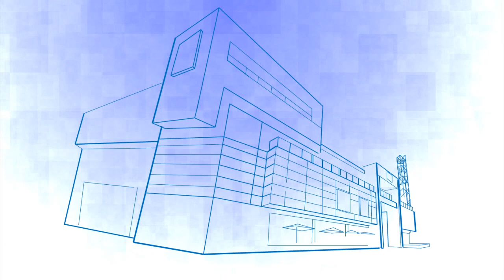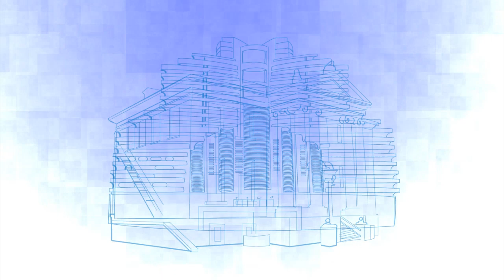Especialización en Tecnología de Construcción en Edificaciones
El programa está orientado a profesionales de la ingeniería civil y la arquitectura, que buscan ejercer la Dirección de obra con eficacia y eficiencia, esto es, pueden ser personas que ya trabajen en diversas funciones de la construcción de campo que deseen profundizar sus conocimientos, o de aquellos con menor experiencia, interesados en desarrollarse profesionalmente en estos campos de acción.

En la especialización se hace énfasis en las tecnologías de construcción de edificaciones en las cuales el ser humano habita o trabaja, por ejemplo: Vivienda, comercio, instituciones, industria, educación, salud, hotelería, entre otros, no obstante, las asignaturas de formación otorgan solidez para cualquier campo constructivo.

Realización del video: Centro Ático